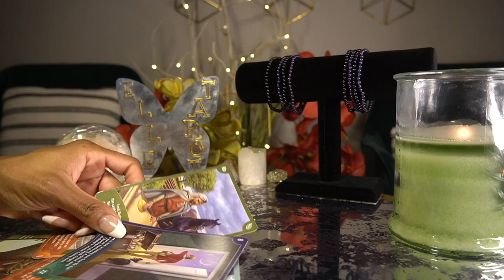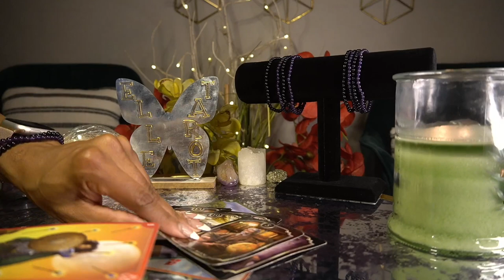GEMINI MAY '22 WHAT IS THIS VOODOO THAT YOU DO